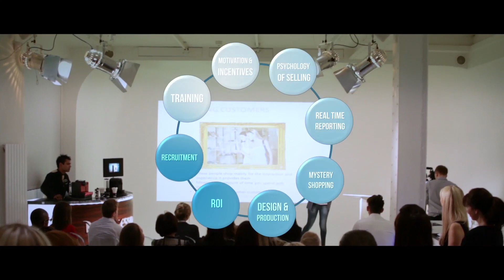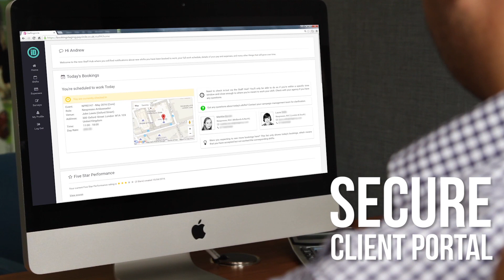iD Retail Showreel